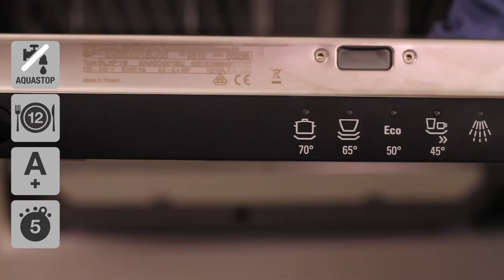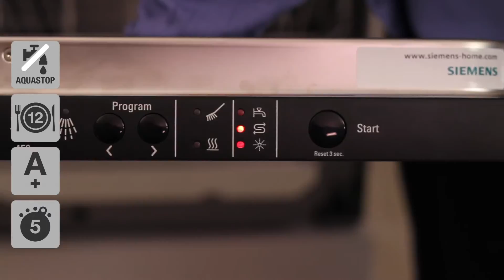Siemens SX65D001EU oppvaskmaskin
Siemens SX65D001EU Integrert oppvaskmaskin
Se videoens undertekst her:

Her har du en ekstra høy modell, så det
må du altså være oppmerksom på.
Du får en maskin i den
bedre enden av energiskalaen.
Og så har den Aquastop, som gir deg
god sikkerhet i tilfelle lekkasje.
Som man ser, er modellen til innbygging. Og naturligvis
følger det med sjablong, veiledning og beslag til maskinen.
Betjeningen skjer på toppen, via
knappene fra venstre til høyre.
Som sagt er den utstyrt med AquaStop
som er en sikkerhet mot lekkasjer.
Den stenger kort og godt av vannet, hvis
det skulle være en lekkasje på slangen.
Siemens garanterer at det er en
sikkerhet i hele maskinens levetid.
Maskinen har en kapasitet på 12 kuverter.
I underkurven har du mulighet til å legge
ned deler av de bakerste tallerkenrekkene.
Så du har plass til gryter og fat.
I kurven finner du også en bestikkurv, og
det er gjort plass til den foran i kurven.
I overkurven har du god mulighet til å tilpasse
innretningen til det du skal ha vasket opp.
Det er god plass til å sette glass,
skåler og fat der du ønsker det.
Du får også en ekstra hylle på høyre side, som
kan brukes til redskaper, kniver, små skåler.
Det er også mulig å heve
eller senke overkurven.
Det gjøres ved å sette kurven i enten det ene
eller andre hjulsett på siden av kurven.
Maskinen ligger i energiklasse A+,
som er i den bedre enden.
Den har et lydnivå på 50 dB.
Sammenlignet med mange andre modeller
er det i den høye enden.
Men ifølge anmeldelser fra våre brukere, så er det ikke mer
enn at man fint kan ha en samtale i umiddelbar nærhet av maskinen.
Den har i alt fem programmer innebygd.
Betjeningen er på toppen, hvor du via to
knapper velger det programmet du vil bruke.
Til høyre for dem har du oversikten over programmet
og om det mangler vann, salt eller avspenningsmiddel.
Alle programmene og alle tilvalgene står
naturligvis godt beskrevet i bruksanvisningen.
Modellen er som
nevnt en ekstra høy modell.
Dvs. at den kan justeres i
høyden fra 86,5 cm til 92,5 cm.
Og i bredden og dybden overholder
den selvfølgelig standardmål.
skyld å måle om det er plass til den hjemme hos deg.
Og har du spørsmål, er du
velkommen til å kontakte oss.